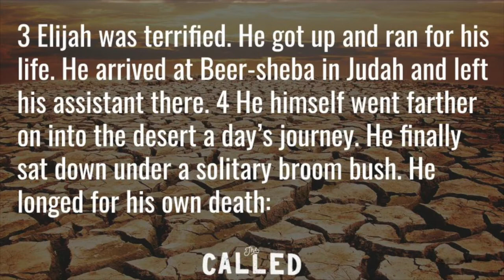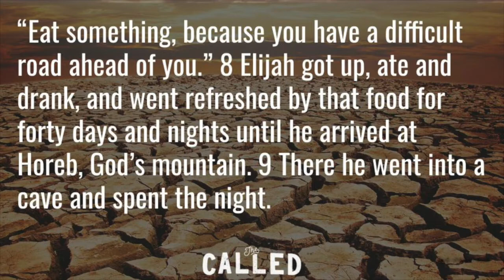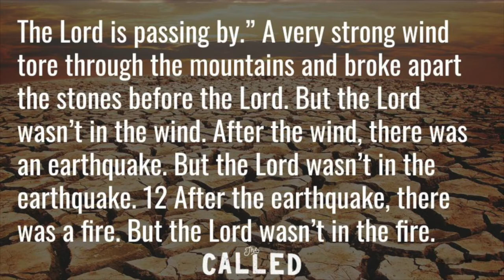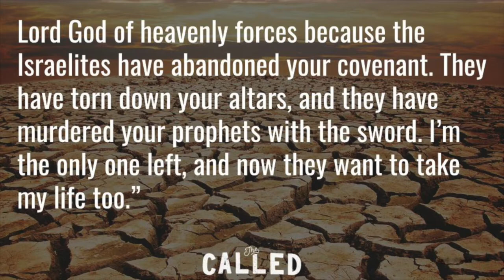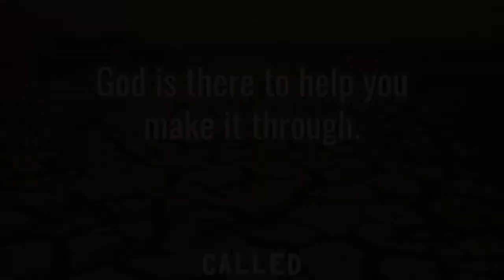Worship | Life Lessons from Elijah: For You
Last week, as we explored the story of the showdown on Mt. Carmel, we were reminded that God is always with us. In this week's life lesson from Elijah, we'll see that God isn't just with us...God is also for us.